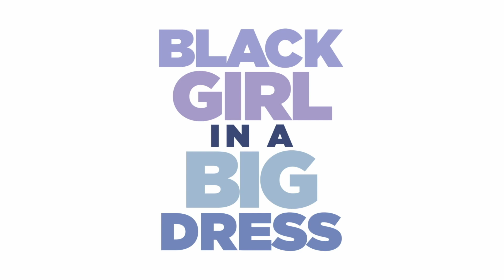CAN'T STOP THINKING ABOUT HIM | BLACK GIRL IN A BIG DRESS - NEW CLIP - Season 2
Heavens! It's a new clip from BLACK GIRL IN A BIG DRESS Season 2!